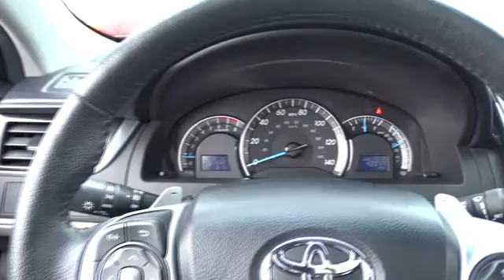2012 Toyota Camry Countryside, Oak Lawn, Calumet city, Orland Park, Matteson, IL P11356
2012 Toyota Camry

6941 South Western Ave.